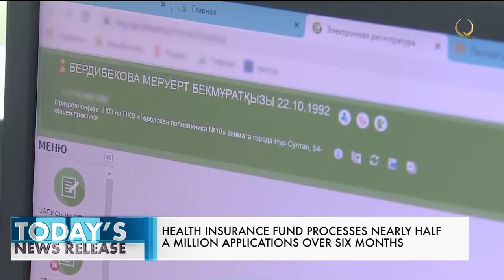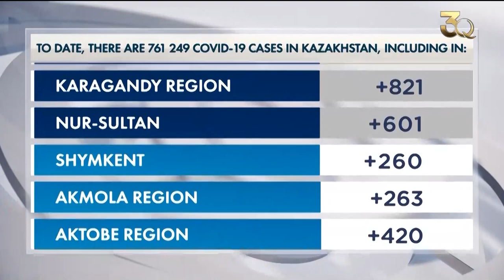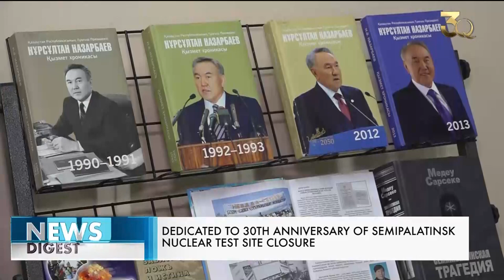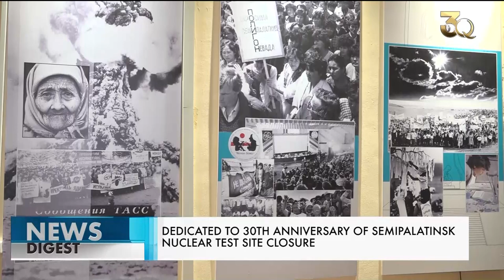Давид Дегтярев – Паралимпиада чемпионы. Илон Маск. 26 тамыз 2021 жыл – 20:00 жаңалықтар топтамасы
26 тамыз 2021 жыл – 20:00 жаңалықтар топтамасы
Бұл шығарылымда:
00:00 Анонс
00:47 Жаңа оқу жылы: Қазақстанның бас санитарлық дәрігері қаулы шығарды
02:31 Қазақстандағы эпидахуал
03:24 Әлем жаңалықтары
06:14 ӘМСҚ бірінші жартыжылдықта жарты миллионға жуық өтінішті қарады
08:01 Отандық құрылыс материалдарын қолдану бойынша құқықтық база жасалды
08:56 Семей ядролық полигонының жабылғанына – 30 жыл
11:32 Елордада пәндік олимпиада жеңімпаздары мен жүлдегерлері марапатталды
12:57 Қазақстандық спортшы Паралимпиада чемпионы атанды
13:30 Қазақ әскері халықаралық жарыста жеңіске жетті
14:33 Илон Маск Байқоңырға келуі мүмкін